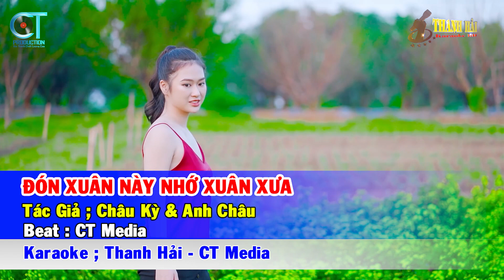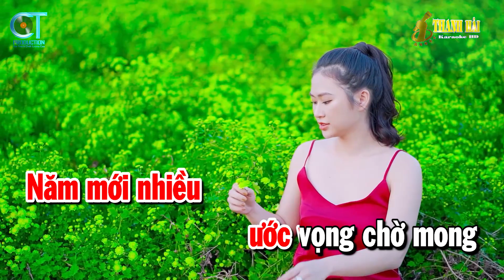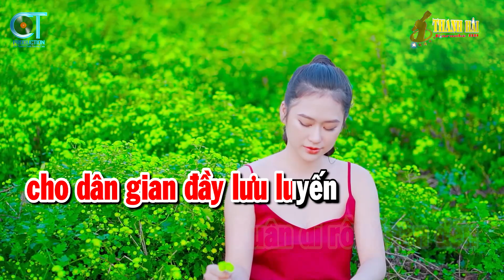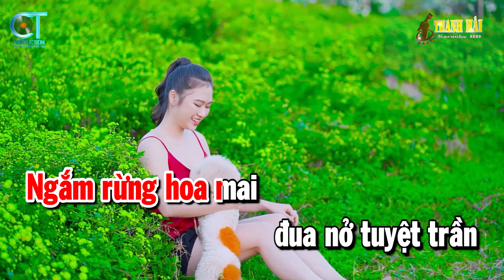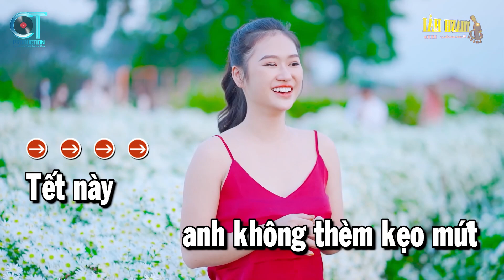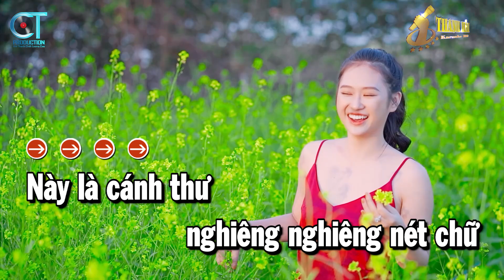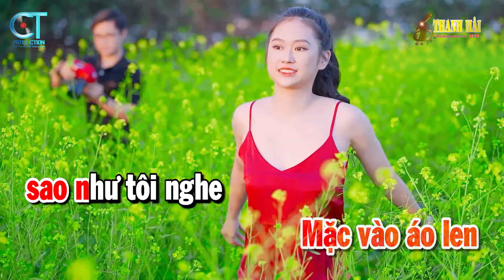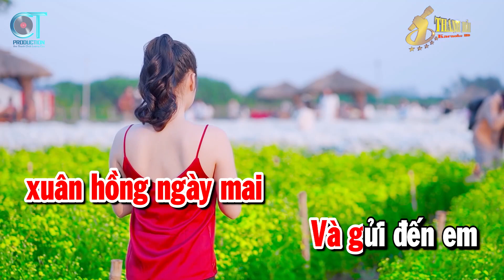Karaoke Liên Khúc Nhạc Xuân 2022 Tone Nữ | Đón Xuân Này Nhớ Xuân Xưa, Câu Chuyện Đầu Năm | Thanh Hải